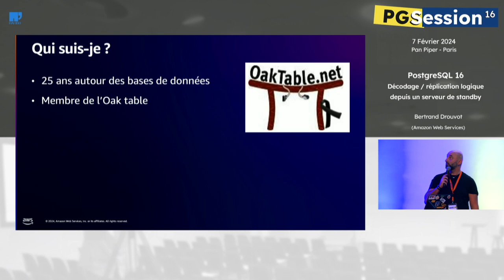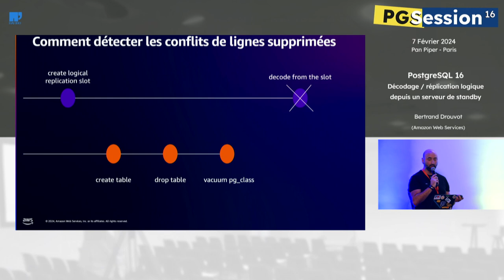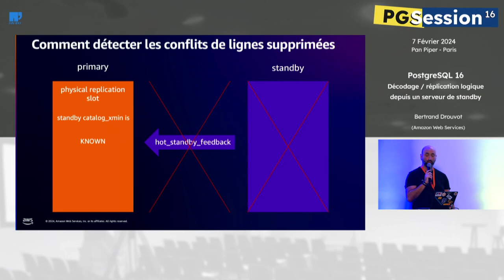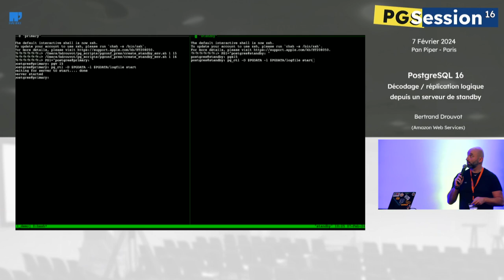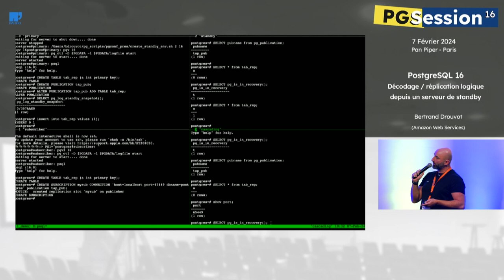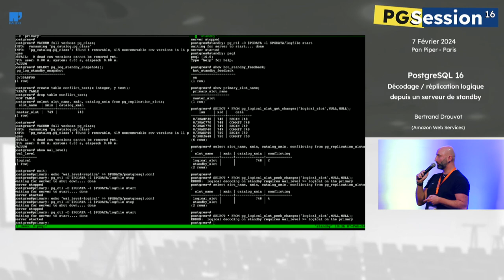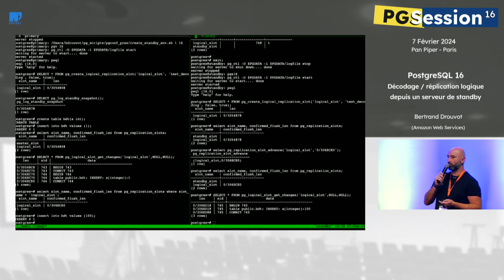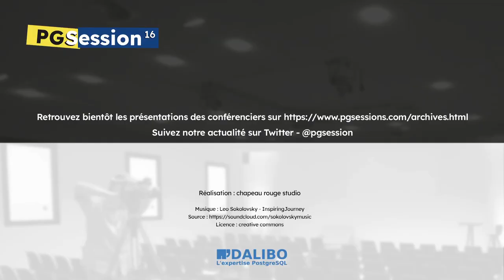Décodage/réplication logique depuis un serveur de standby - par Bertrand Drouvot, AWS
Bertrand Drouvot est Senior Software Development Engineer chez Amazon Web Services, où il contribue activement au projet PostgreSQL.

Nos DBA avaient apprécié ses divers travaux, nous avons donc décidé de lui proposer d'être notre "VIP" en 2024.

Ainsi, lors de la PGSession 16, il a abordé l'une des nouvelles fonctionnalités de PostgreSQL 16 : le décodage logique depuis une base de standby.